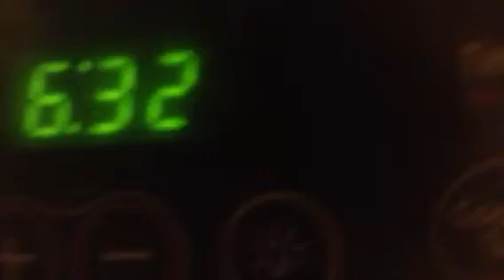I STAYED UP ALL NIGHT (NOT A CHALLENGE)